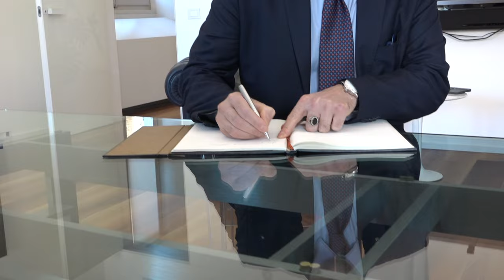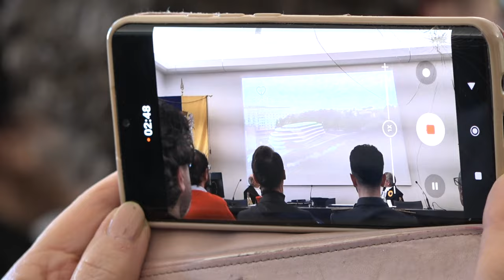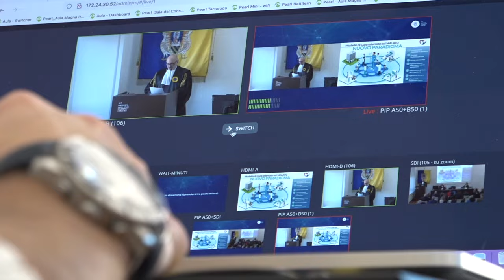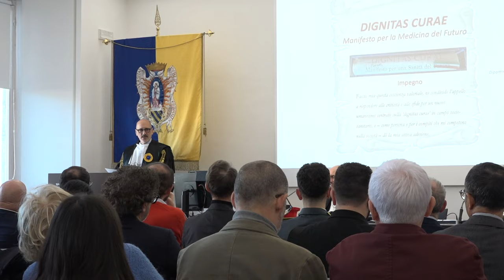Massimo Massetti: insieme per un sistema sanitario umano ed efficiente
Lunedì 25 novembre 2024, l’Università di Urbino ha conferito il Sigillo di Ateneo al Professor Massimo Massetti, Direttore del Dipartimento di Scienze Cardiovascolari della Fondazione Policlinico Agostino Gemelli IRCCS e Ordinario di Cardiochirurgia all’Università Cattolica del Sacro Cuore.
Prima della cerimonia, l'autorevole cardiochirurgo ha rilasciato un'intervista ai microfoni di Uniamo, il blog di Uniurb.